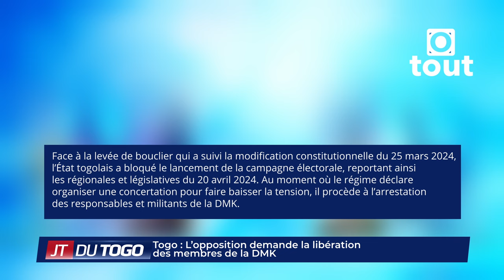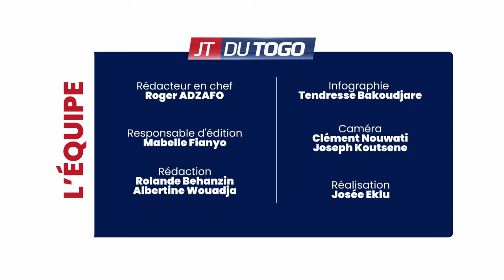Business du panafricanisme : Alain Foka dans le viseur de Jean Pierre Fabre ?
Togo : nouvelle constitution, les députés en tournée de consultation dès ce lundi
Togo : le gouvernement se lève contre les fausses informations
Togo : L’opposition demande la libération des membres de la DMK